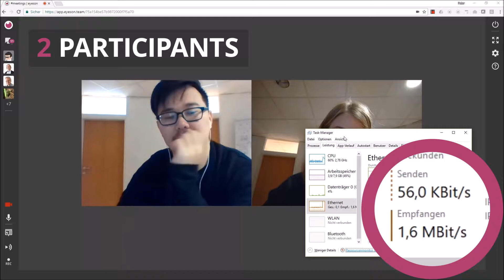Stable HD group video calls and videoconference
is providing always HD video quality independent from all participants in group video calls, videoconferencing calls, webinars and streaming sessions ... that´s how in seconds :-) look at the "receiving bandwidth" (right lower part in the video) which stays constant HD@1.5-2.0 MBits per second even when the videomeeting grows from 1 participant to 9 participants.